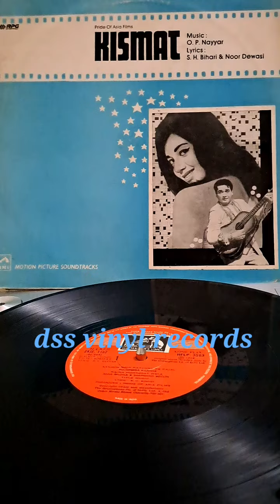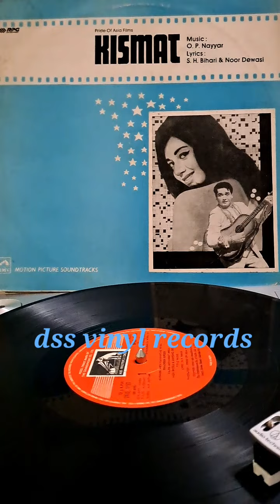Lakhon Hain Yahan Dilwale--Kismat 1968--O.P.Nayyar--Mahendra Kapoor